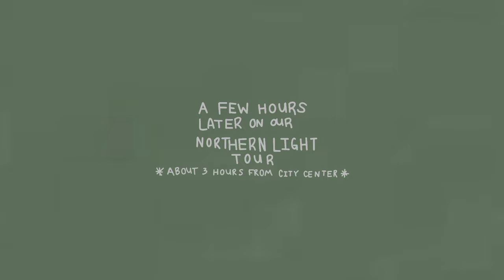Tromsø Norway in 3 days | northern lights, feeding reindeer, & fjords boat tour !!!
We visited dec 6-8th. We had the best three days in Tromsø, Norway !!!
We stayed at Tromsø camping and lodging we paid 208 usd for a 3 day stay. We booked our northern light tour through get your guide and we chose the guided bus chase. The boat tour we booked was also on get your guide: wildlife bird fjord cruise with lunch and drinks. We also booked Sami culture and reindeer which was amazing and I highly recommend.

I hope to visit Tromsø again one day!! Maybe during the summer next?

Instagram kennedymthomas